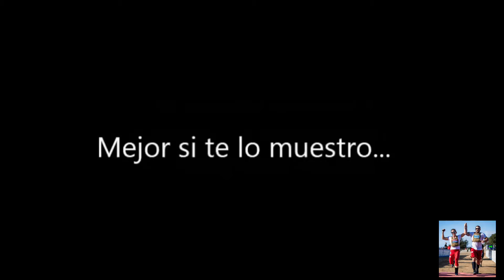Que es Crossfit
Crossfit es el deporte de moda. Se basa en ejercicios funcionales realizados a alta intensidad. No hay rutinas ni excusas, cada día tu entreno es distinto. Se adapta a todos los niveles y está dirigido a cualquier persona.